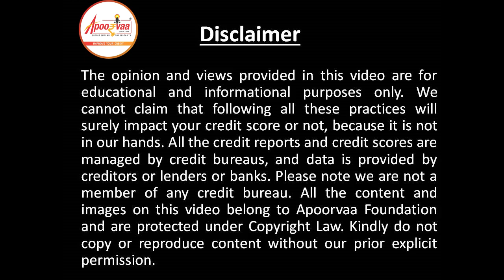Should we rectify all 4 credit bureau reports? CIBL | Experian | Equifax | CRIF High Mark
In this video, we are focusing on explaining in detail about How many bureau reports to check? How many bureau reports bank checks? and other aspects of rectifying the 4 bureau credit reports. Let's listen to the video for more insight...

About Apoorvaa Foundation:

Apoorvaa Foundation is a crystal-clear vision of its founder Mr. Apurva Bhagat to extend his expertise opinion to help the general public to clear out credit issues and at the same time to extend help to clear out NPAs for banks. Apoorvaa Foundation is the only organization in India who conducts Bank seminars to keep updated bank employees on Credit Awareness and how to address credit issues. Till the date Apurva Bhagat himself had conducted 650+ Seminars.

Get in touch with us:

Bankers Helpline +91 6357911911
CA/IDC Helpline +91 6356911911